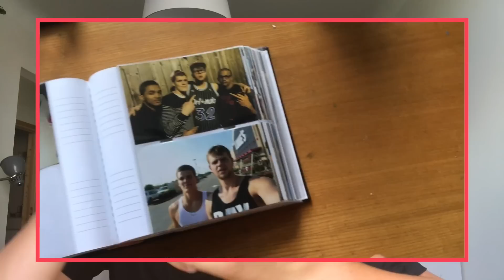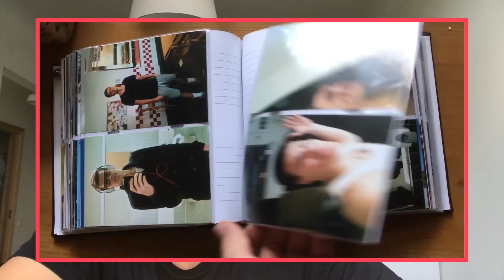KĀ ES AUSTRĀLIM PARĀDIJU LATVIJU | Gustavs un Baiba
Neaizmirsti abonēt, mēs močījam vismaz 3 video nedēļā!

Uhh, ar šo vidžiku es ņēmos ilgi. Ceru, ka gala produkts jums liksies skatāms. Man ar Džeku ir fantastiskas attiecības. Visiem novēlu tādu brāli, kā Džeks. Tas bija tiešām crazy, ka viņš izdomāja atbraukt pie manis ciemos. Bija neiespējami parādīt visas Latvijas skaistākās vietas, bet man izdevās atstāt ļoti pozitīvu iespaidu par Latviju, Rīgu, it īpaši. Mēs lieliski pavadījām laiku, un kaut gan arī video neizdevās atrādīt visus kadrus, ko piedzīvojā, bija super!

Gustavs un Baiba